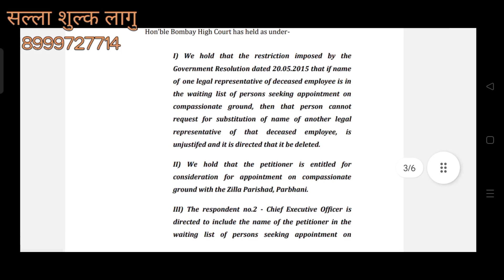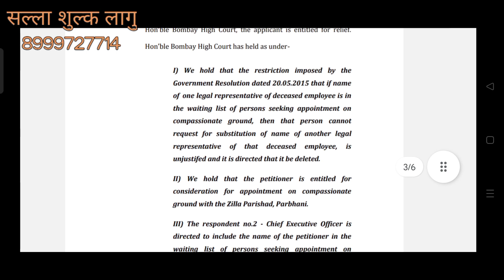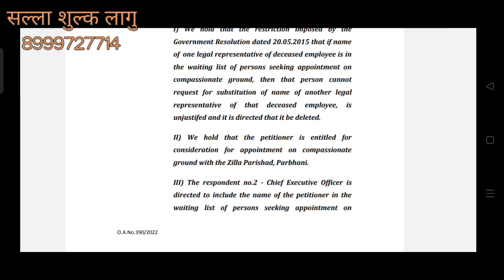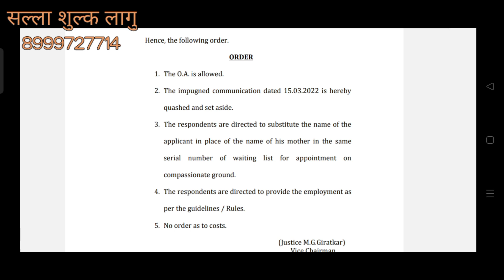अनुकंपा नोकरी साठी प्रतिक्षा सुचीतील उमेदवाराचे नाव बदलता येईल. || MAT decision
नमस्कार 🙏 आजच्या व्हिडिओ मध्ये आपण अनुकंपा तत्त्वावर नोकरी साठी प्रतिक्षा सुचीतील उमेदवाराचे नाव बदलता येईल ते नाव कधी व कोणत्या परिस्थितीत बदलता येईल याबाबत दिलेला महाराष्ट्र प्रशासकीय त्रिब्युनल एक महत्वपूर्ण निर्णय याबाबतीत उपयुक्त अशी माहिती आपण या व्हिडिओतून घेणार आहोत.

व्हिडिओ चे अपडेट मिळवण्यासाठी 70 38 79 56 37 या  व्हाट्सअप नंबरवर तुमचे नाव पाठवा तुम्हाला ब्रॉडकास्ट लिस्ट मध्ये समाविष्ट करण्यात येईल.
वैयक्तिक कायदेशीर सल्ला घेण्यासाठी 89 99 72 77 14 या नंबरवर संपर्क करा सल्ला सशुल्क दिला जाईल.
सल्ला फी फक्त 350 रुपये.
गुगल पे आणि फोन पे नंबर 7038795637

कॉल बुक करण्याची पद्धत : व्हाट्सअप नंबर वर तुमचे नाव पत्ता तुम्हाला कशाबद्दल सल्ला पाहिजे त्याची माहिती आणि फी पाठवण्याचा स्क्रीन शॉट पाठवून मग फोन करा.